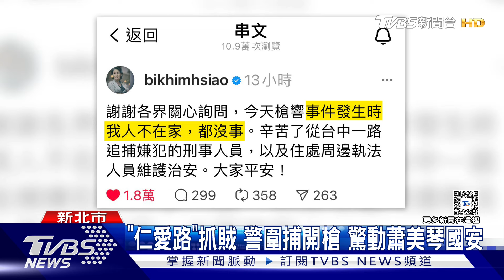「仁愛路」抓賊 警圍捕開槍 驚動蕭美琴國安｜TVBS新聞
警方開槍圍捕竊盜集團，驚動副總統國安人員！其中謝姓男子和女同夥，得手贓物後，去永和的汽車旅館躲藏，專案小組以車追人，也事前通報轄區警方，果然，嫌犯開車衝撞，於是開槍追捕，當初，因為通報位置，只說「仁愛路」，沒想到頭尾總長一點二公里的路，卻正好在蕭美琴住家樓下。